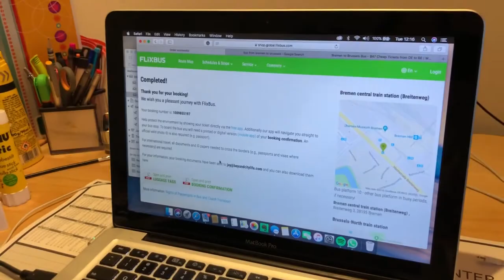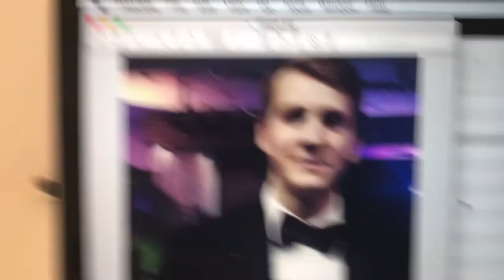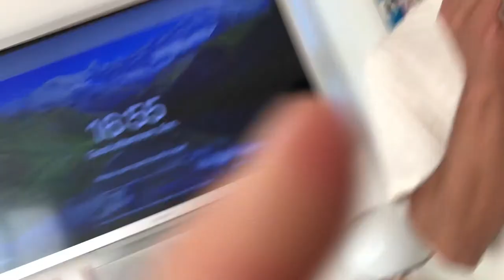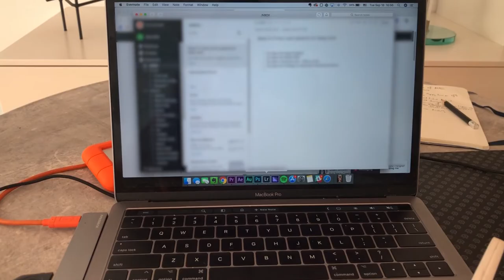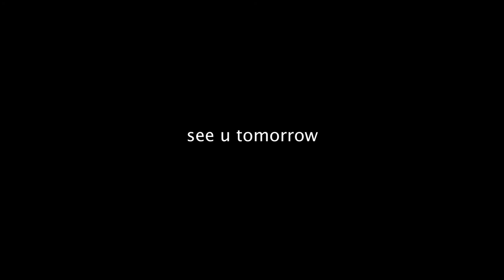A 14 HOURS WORK DAY AND GETTING THINGS DONE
new vlog every day. today was a good but long day of 14hrs work and getting things done. jay and i book our bus tickets traveling to brussels to visit our friend Ricky. i got a new haircut. i also talk a bit about finding a mentor and the importance to surround yourself with people that are close to where you currently are in life. and then finally jay forces me into another photoshoot.